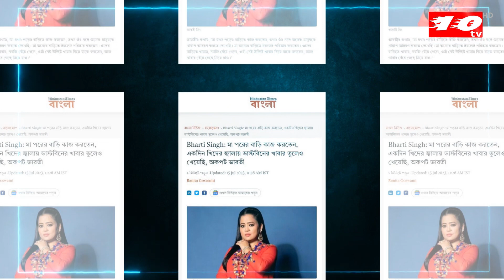ডাস্টবিনের খাবার তুলে খাওয়া এই কৌতুকশিল্পী ভারতী সিং | Bharti Singh | ten tv news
ডাস্টবিনের খাবার তুলে খাওয়া এই কৌতুকশিল্পী ভারতী সিং | Bharti Singh | ten tv news | Comedian's life history | Binodon news